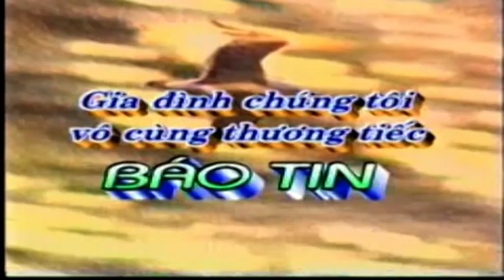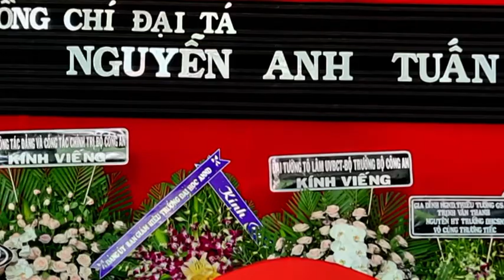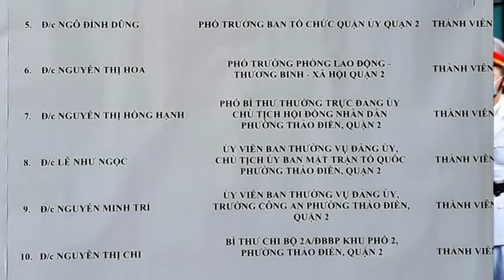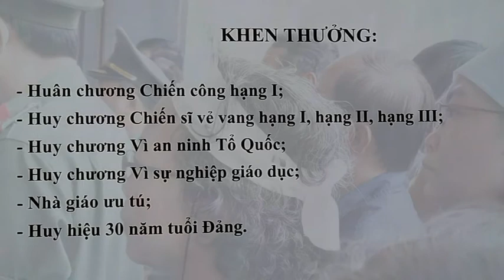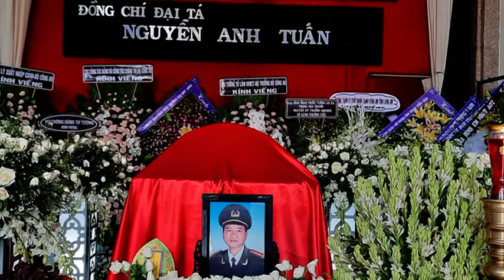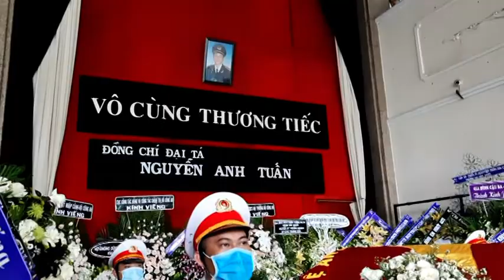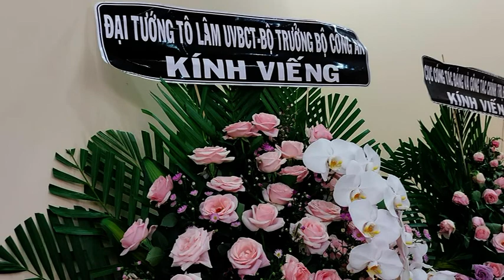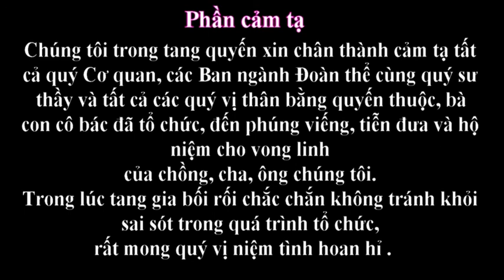Lễ Tang Đại Tá Nguyễn Anh Tuấn từ trần ngày 29.8.2020 (11 tháng 7 năm Canh Tý) - Hưởng thọ 68 tuổi.